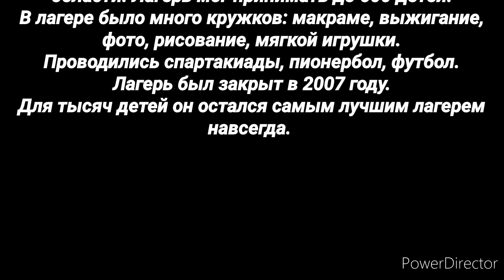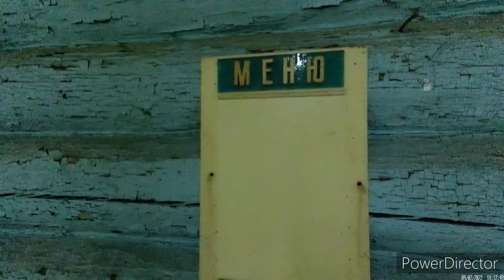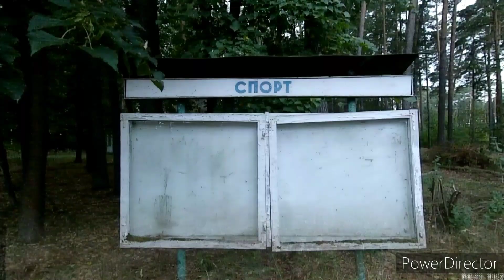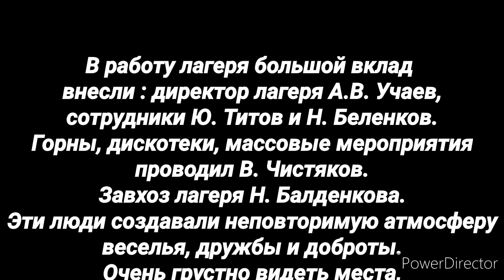Пионерский лагерь имени Володи Дубинина Сосновый бор